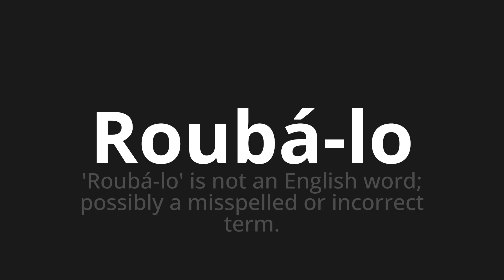How to pronounce Roubá-lo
Master the Pronunciation of 'Roubá-lo Which Means steal you' - which means : 'Steal it' is not an English word;POSSIBLY A MISSESPELLED OR INCORRECT TERM. 📝 with @PortuguesePronunciation 🎓🗣️ - [Your Guide to Portuguese]

Learn to pronounce 'Roubá-lo' perfectly in Portuguese with our easy and engaging tutorial by @PortuguesePronunciation! 📖📽️ In this comprehensive video, we provide you with native speaker examples 🗣️👂 and phonetic breakdowns 🎵 to ensure you get the pronunciation just right.

How to say Steal it in Portuguese